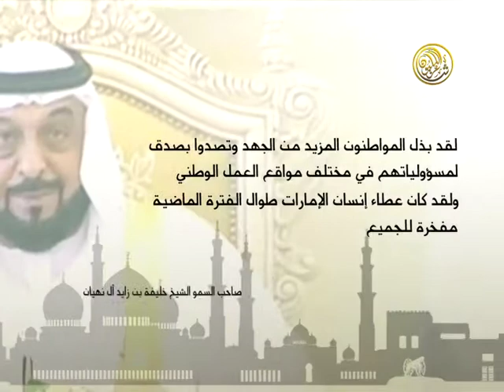تقدير سمو الشيخ خليفة بن زايد لعطاء المواطن الإماراتي